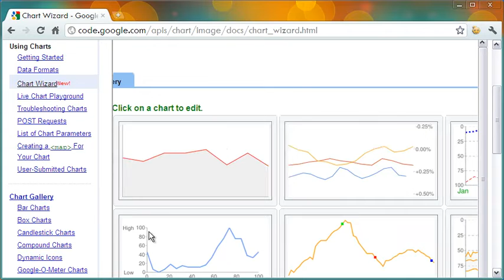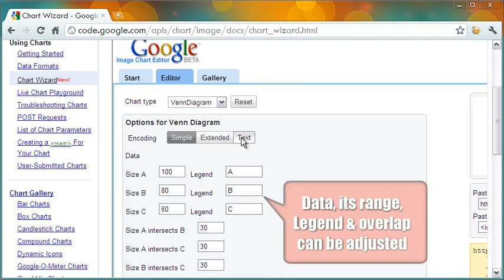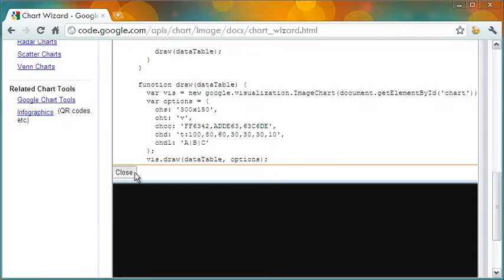Data Visualization Tutorial With Free Google Chart Tools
to learn making training video.

Data visualization is coming in a big way to present figures on the website. Data visualization techniques also help in illustrative videos where the audience find it easy to understand concepts based on diagrams rather than plain words.

Though PowerPoint is the first choice for making data visualization diagrams, you can use the free Google Chart Tools to create a chart easily.

With Google Chart Tool you can create a data visualization diagram online, and then embed the code that Google gives in any webpage or send in an email without the need to download the image or upload to a server.

All of these advantages, plus the fact that it is really easy to use, makes the Google Chart Tool a popular data visualization software.